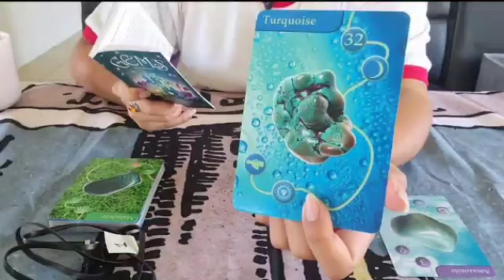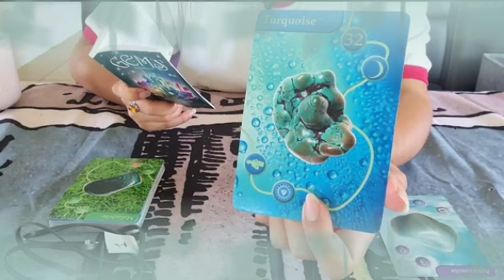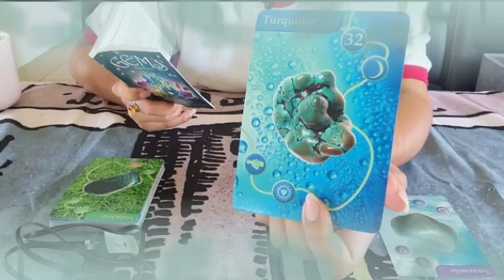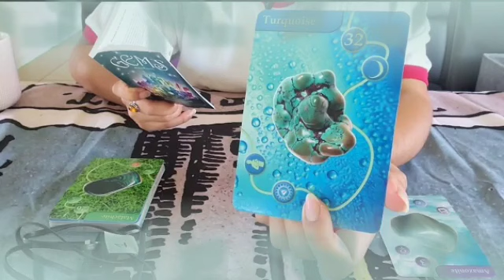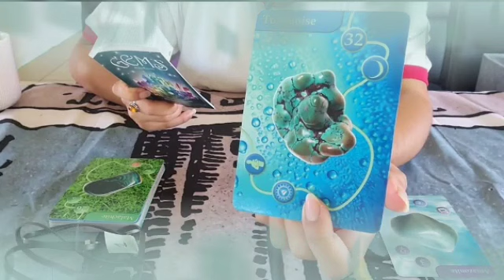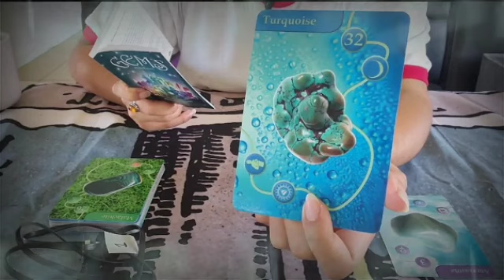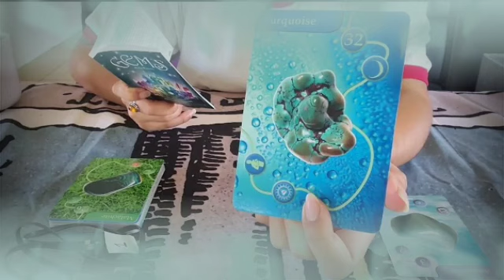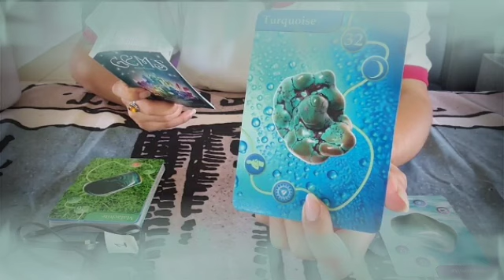تاروت برج الأسد من 4 إلى 14 مارس 2022 // سبب انجذاب حبيبك للطرف الآخر😱شيء قادم لك في طريقك يا أسد😳